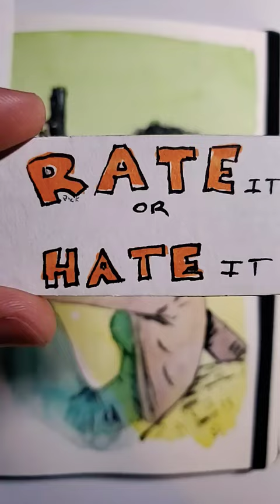Rate it or Hate it: Moneypenny